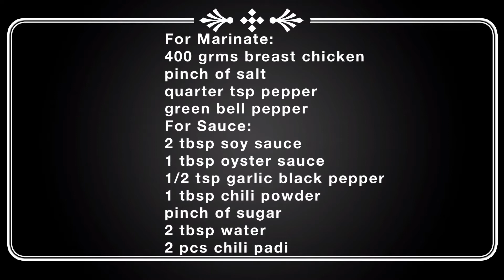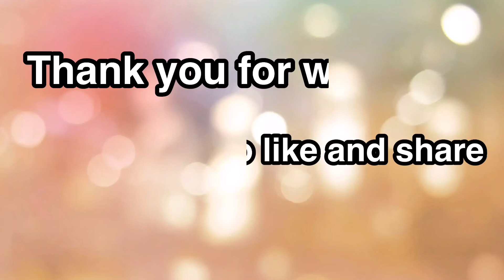Simple Chicken Satay Easy Home Cooking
Easy recipe for home cooking chiicken recipe. It is so tender good for special occassions and gathering.

chicken recipe
chicken satay
chicken for dinner
chicken for lunch
chicken for baon
chicken pulutan
chicken satay ainiyou